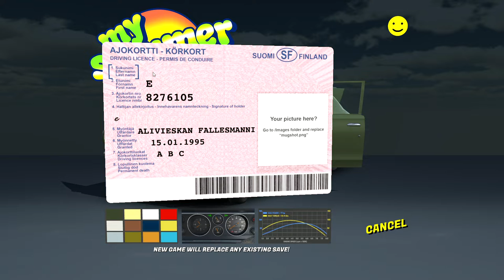Spelar my summer car!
duper rolig!